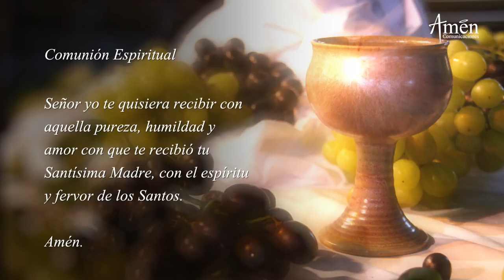Santa Misa (Martes 19 de Diciembre 2017)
Primera lectura
Lectura del libro de los Jueces (13,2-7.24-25a):

EN aquellos días, había en Sorá un hombre de estirpe danita, llamado Manoj. Su esposa era estéril y no tenía hijos.
El ángel del Señor se apareció a la mujer y le dijo:
«Eres estéril y no has engendrado. Pero concebirás y darás a luz un hijo. Ahora guárdate de beber vino o licor, y no comas nada impuro, pues concebirás y darás a luz un hijo. La navaja no pasará por su cabeza, porque el niño será un nazir de Dios desde el seno materno. Él comenzará a salvar a Israel de la mano de los filisteos».
La mujer dijo al esposo:
«Ha venido a verme un hombre de Dios. Su semblante era como el semblante de un ángel de Dios, muy terrible. No le pregunté de dónde era, ni me dio a conocer su nombre. Me dijo: “He aquí que concebirás y darás a luz un hijo. Ahora, pues, no bebas vino o licor, y no comas nada impuro; porque el niño será nazir de Dios desde el seno materno hasta el día de su muerte”».
La mujer dio a luz un hijo, al que puso de nombre Sansón. El niño creció, y el Señor lo bendijo. El espíritu del Señor comenzó a agitarlo.

Salmo
Sal 70,3-4a.5-6ab.16-17

R/. Que se llene mi boca de tu alabanza,
y así cantaré tu gloria.

V/. Sé tú mi roca de refugio,
el alcázar donde me salve,
porque mi peña y mi alcázar eres tú.
Dios mío, líbrame de la mano perversa. R/.

V/. Porque tú, Señor, fuiste mi esperanza
y mi confianza, Señor, desde mi juventud.
En el vientre materno ya me apoyaba en ti,
en el seno tú me sostenías. R/.

V/. Contaré tus proezas, Señor mío;
narraré tu justicia, tuya entera.
Dios mío, me instruiste desde mi juventud,
y hasta hoy relato tus maravillas. R/.
Lectura del santo evangelio según san Lucas (1,5-25):

EN los días de Herodes, rey de Judea, había un sacerdote de nombre Zacarías, del turno de Abías, casado con una descendiente de Aarón, cuyo nombre era Isabel.
Los dos eran justos ante Dios, y caminaban sin falta según los mandamientos y leyes del Señor. No tenían hijos, porque Isabel era estéril, y los dos eran de edad avanzada.
Una vez que Zacarías oficiaba delante de Dios con el grupo de su turno, según la costumbre de los sacerdotes, le tocó en suerte a él entrar en el santuario del Señor a ofrecer el incienso; la muchedumbre del pueblo estaba fuera rezando durante la ofrenda del incienso.
Y se le apareció el ángel del Señor, de pie a la derecha del altar del incienso. Al verlo, Zacarías se sobresaltó y quedó sobrecogido de temor.
Pero el ángel le dijo:
«No temas, Zacarías, porque tu ruego ha sido escuchado: tu mujer Isabel te dará un hijo, y le pondrás por nombre Juan. Te llenarás de alegría y gozo, y muchos se alegrarán de su nacimiento. Pues será grande a los ojos del Señor: no beberá vino ni licor; estará lleno del Espíritu Santo ya en el vientre materno, y convertirá muchos hijos de Israel al Señor, su Dios. Irá delante del Señor, con el espíritu y poder de Elías, “para convertir los corazones de los padres hacía los hijos”, y a los desobedientes, a la sensatez de los justos, para preparar al Señor un pueblo bien dispuesto».
Zacarías replicó al ángel:
«¿Cómo estaré seguro de eso? Porque yo soy viejo, y mi mujer es de edad avanzada».
Respondiendo el ángel, le dijo:
«Yo soy Gabriel, que sirvo en presencia de Dios; he sido enviado para hablarte y comunicarte esta buena noticia. Pero te quedarás mudo, sin poder hablar, hasta el día en que esto suceda, porque no has dado fe a mis palabras, que se cumplirán en su momento oportuno».
El pueblo, que estaba aguardando a Zacarías, se sorprendía de que tardase tanto en el santuario. Al salir no podía hablarles, y ellos comprendieron que había tenido una visión en el santuario. Él les hablaba por señas, porque seguía mudo.
Al cumplirse los días de su servicio en el templo, volvió a casa. Días después concibió Isabel, su mujer, y estuvo sin salir de casa cinco meses, diciendo:
«Esto es lo que ha hecho por mí el Señor, cuando se ha fijado en mi para quitar mi oprobio ante la gente».